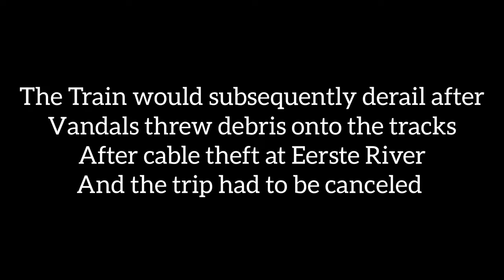Ceres Rail Short Chase